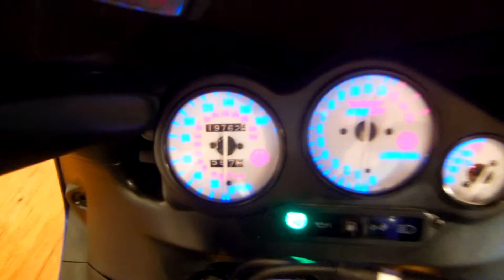1998 Yamaha YZF 600R for sale at Monster Powersports